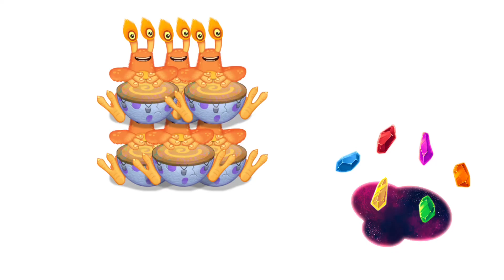My Singing Monsters: Dawn of Fire | Prismatic Congle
Font: Wallow HMK Bold
Date uploaded: July 16, 2023